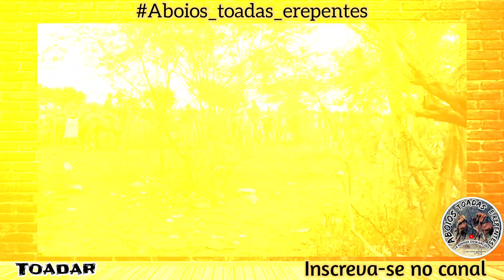Toadar da Vaca Bandeira , Vaca Que deu Muito Trabalho Pra os Vaqueiros!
Bora minha galera do canal trazendo aqui mais um vídeo Não esqueça de se inscrever no canal Ative o Sininho para receber todas as notificações, toada da vaca Bandeira vaca bandeira que se destacou as pega de boi no mato

dia em que ninguém o da risada não soltou a Vaca Juritizinha